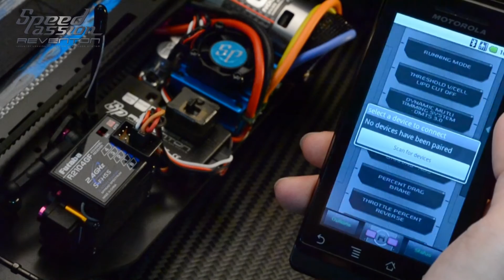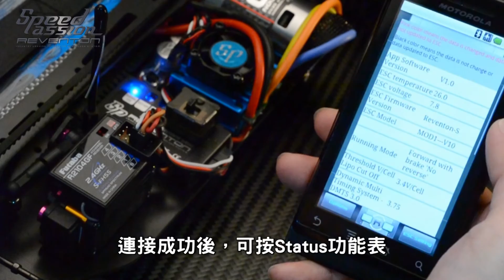Speed Passion Reventon ESC Series - Connect with Bluetooth Module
Chinese Subtitle and Cantonese voice